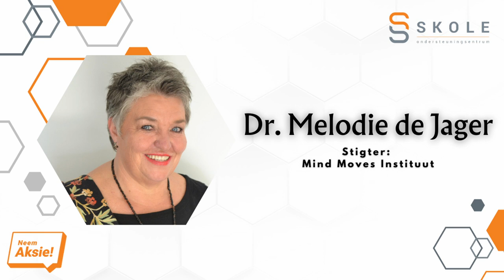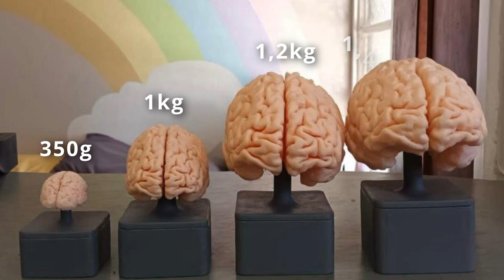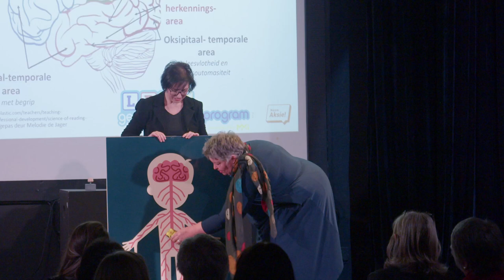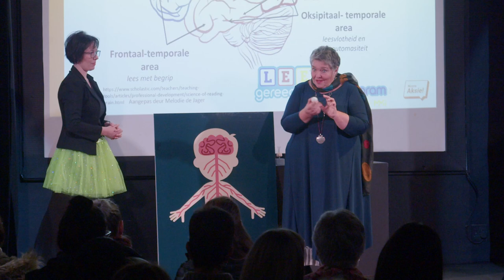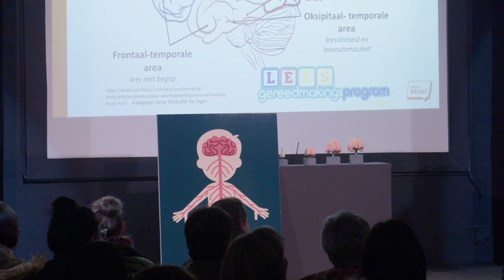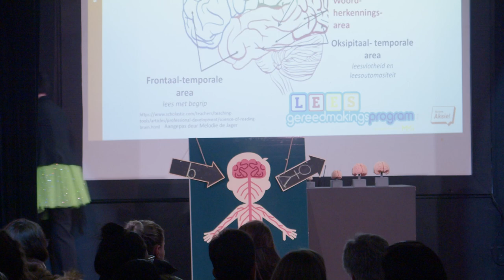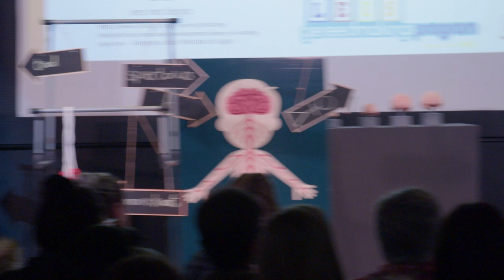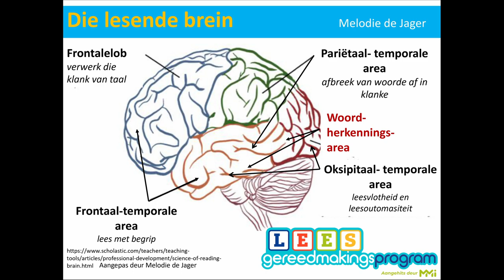Dr Melodie de Jager - Leeskongres 2023